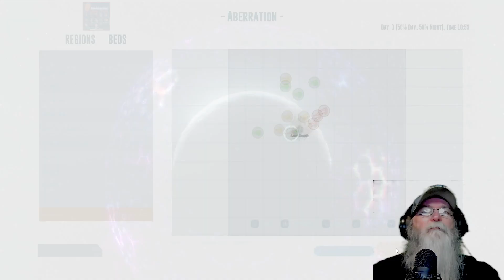ARK Survival Ascended | Hard Mode - Aberration Episode 01- Don't PickUp Shiny Things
We will try doing this single player type thing and see how well we do

A curated bundle of games sent to your inbox every month.